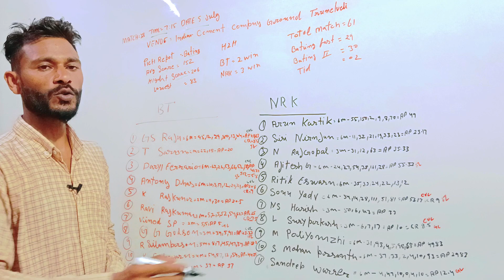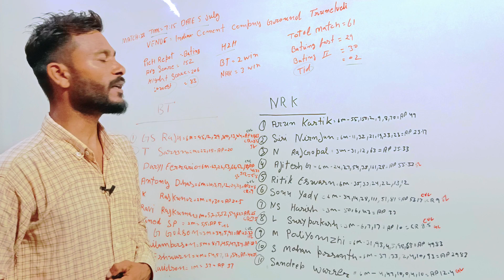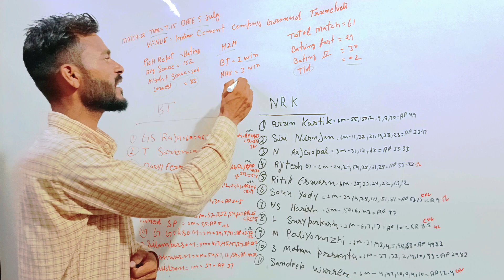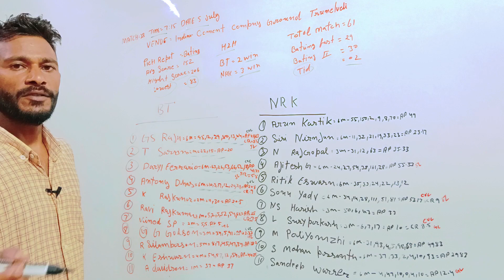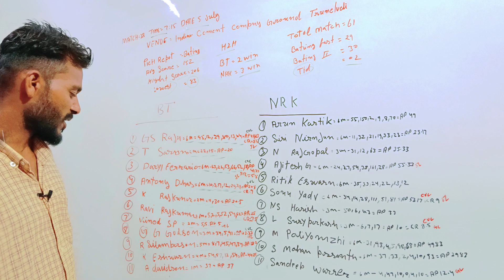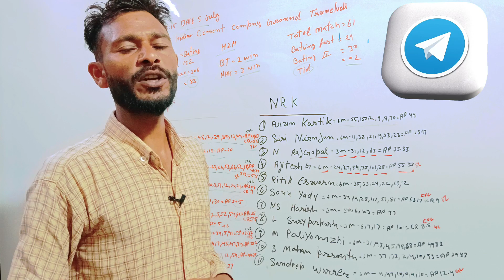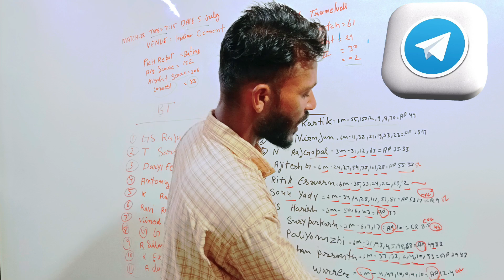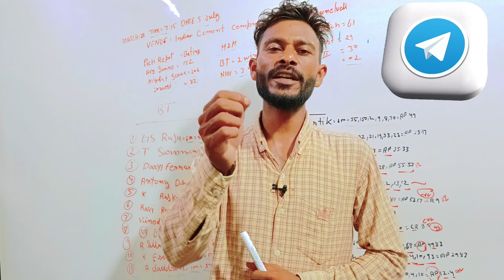BT vs NRK Dream 11 Predicsion | BTVsNRK dream 11 Predicsion Today | BTVsNRK TNPL Prediction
BT vs NRK Dream 11 Predicsion | BTVsNRK dream 11 Predicsion Today | BTVsNRK TNPL Prediction| TNPL 2023

Top queries 👇
BTVsNRK match prediction
BTVsNRK prediction
BTVsNRK DREAM 11 PREDICTIONS
BTVsNRK MATCH PREDICTION
BTVsNRK prediction team
pitch report
BTVsNRK pitch report today match
BTVsNRK pitch report dream 11 prediction today match
BTVsNRK dream 11 prediction
BTVsNRK today match live
BTVsNRK live match prediction
BTVsNRK  TNPL jio cinema
BTVsNRK TNPL live
BTVsNRK TNPL 2023
BTVsNRK dream 11 prediction team
BTVsNRK dream 11 prediction today
BTVsNRK  dream 11 today match prediction today
BTVsNRK dream 11
BTVsNRK dream 11
BTVsNRK dream 11
BTVsNRK dream 11
BTVsNRK dream 11 team
BTVsNRK dream team
BTVsNRK match
BTVsNRK match live today
BTVsNRK today match pitch report
BTVsNRK today weather forecast match
BTVsNRK prediction today
BTVsNRK prediction match
BTVsNRK today live match
Tata ipl prediction 2023 match
Tata ipl jio cinema BTVsNRK today match
Tata ipl jio cinema BTVsNRK dream 11 prediction
Aaj ka match kon kon se hein
Aaj ke match ki timing
Aaj kon si team jiitegi
Aaj dream 11 par kon kon se player chalenge
Aaj ke match me captain Vice captain kaise chune
tnpl BTVsNRK dream 11 prediction
tnpl match prediction vision 11 prediction
tnpl match prediction
tnpl match prediction today
tnpl 2023 match prediction live
tnpl 2023 pitch report dream team
tnpl 2023 jio cinema team
aaj ke match ka prediction
aaj ke match ka prediction today match prediction
aaj ke match ka live prediction
tnpll jiocinema Match prediction
dream 11 prediction aaj ka match
aaj ka match prediction BTVsNRK
today match prediction  BTVsNRK
today match prediction BTVsNRK live
BTVsNRK pitch report analysis
BTVsNRK pitch report live
aaj ke match me kon kon Khiladi chalega
aaj ke match mein kon kon Khiladi lein
aaj ke match me kon kon se Khiladi chune
aaj ka grand league winning tips tricks
aaj ka match me team kaise jeetein
aaj ke match me team kaise banaye dream'11 par
dream11 team,
dream11 prediction,

      Own Risk "
📣This information Based on stats, Prediction and Information, I am do not forcing anyone to play with my team and I am not responsible for any lost of your mone